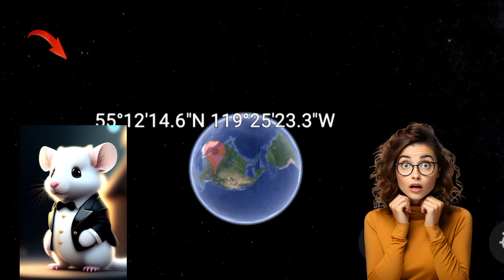i found a rat 🐁 in real life on Google maps and Google earth 🌍map